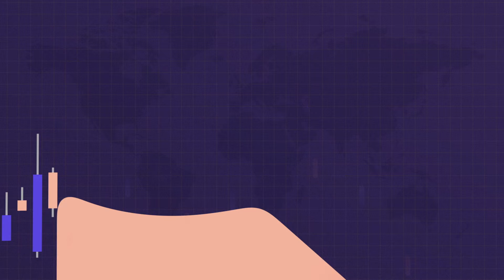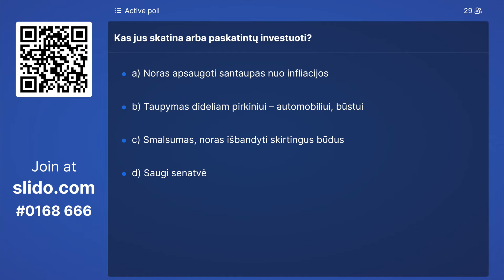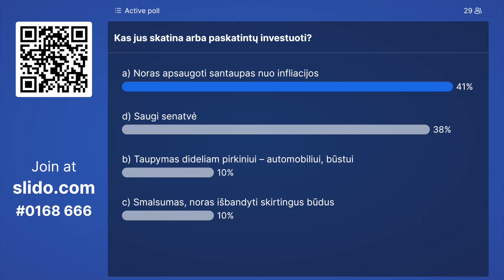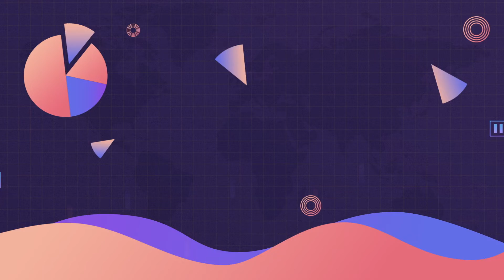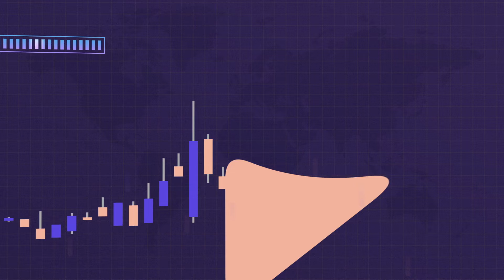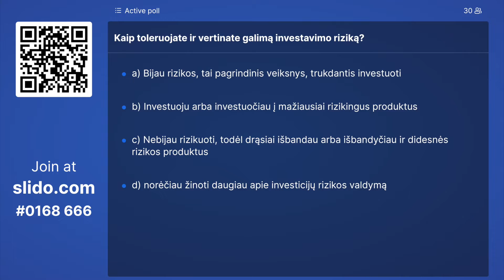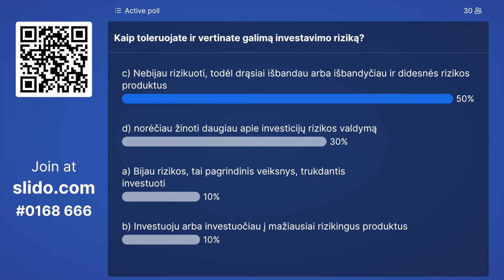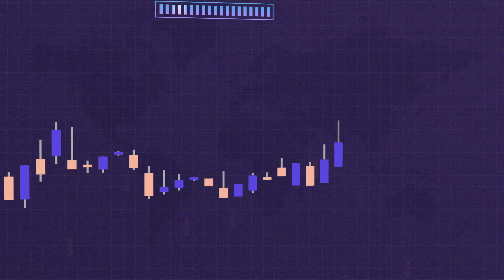Investavimo akademija. Investavimas ir rizikos valdymas – misija įmanoma?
Šioje „Investavimo akademija“ laidoje kalbėsime apie skirtingus būdus, kurie padeda kontroliuoti investicijų riziką, ką svarbu žinoti pradedantiesiems, o ką patyrusiems investuotojams ir kaip nusistatyti savo rizikos toleranciją bei pagal tai rinktis investicines priemones. Ar įmanoma išmokti toleruoti didesnę riziką, kokį vaidmenį rizikos valdyme vaidina investuotojo amžius, šeiminė padėtis, kiti finansiniai įsipareigojimai ir pan. Laidos svečiai: Marius Ignotas, „Swedbank“ Finansų rinkų tarnybos vadovas, Rena Saribekian, „Synergy finance“ santykių su klientais vadovė ir Vilius Tamkvaitis, Vilniaus kolegijos investicijų valdymo lektorius